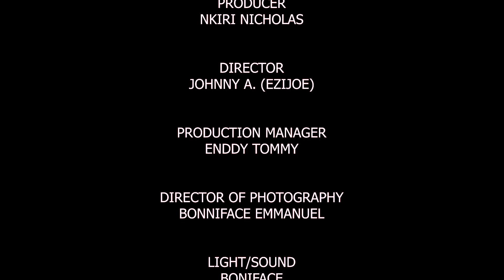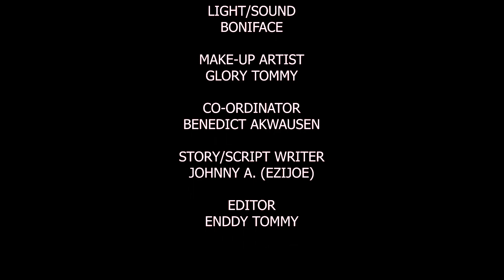LOST SOUL - The restless Spirit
The tragic love story of a young girl who lost her life for love. and her boyfriend made sure her death got a deserved revenge